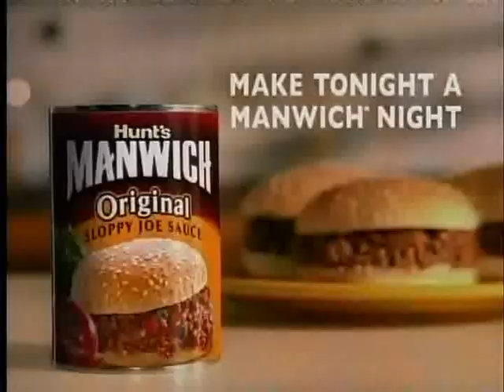Manwich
Oh mama don't you make me another meatloaf (no)
forget the mac-n-cheese (oh no)
I want some fun piled on a bun
I want a manwich please
make tonight a manwich night
I want a manwich please (ah ah ah)